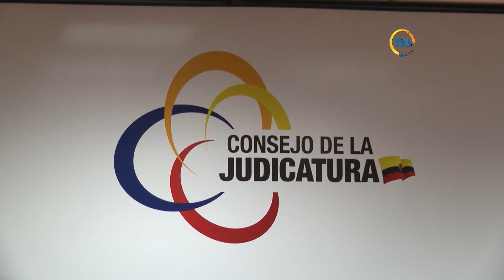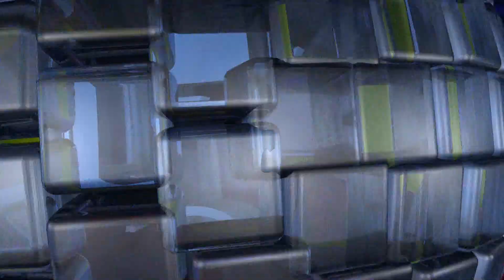TVL Noticias Emisión Central viernes 15 de junio de 2018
Reacciones tras decisión de la Asamblea Nacional que declaró improcedente pedido de jueza de la Corte Nacional de Justicia sobre vinculación penal de Ex Presidente Rafael Correa.

Ministerio del Interior y Policía Nacional aclaran enfrentamientos registrados en exteriores del Parlamento este jueves

Comisión de Desarrollo Económico se apresta a aprobar informe para segundo debate de Proyecto de Ley de Fomento Productivo